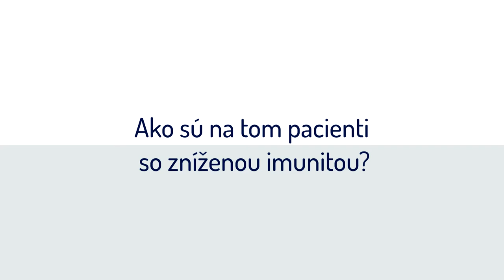TV SLOVENSKÝ PACIENT - Skupiny citlivé na antibiotiká - MUDr. Peter Lipták